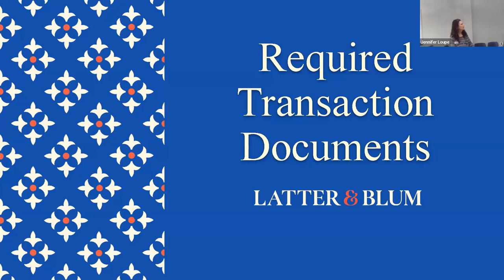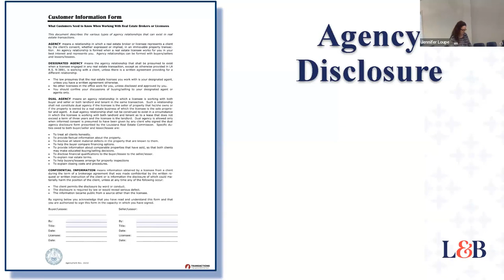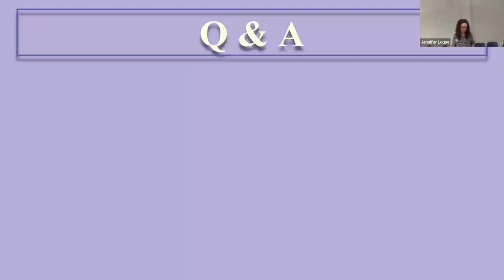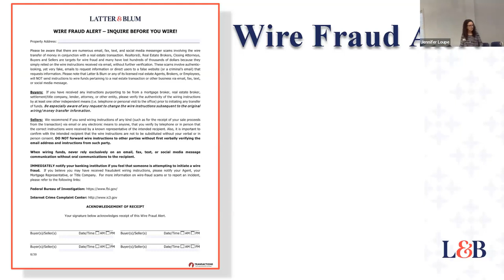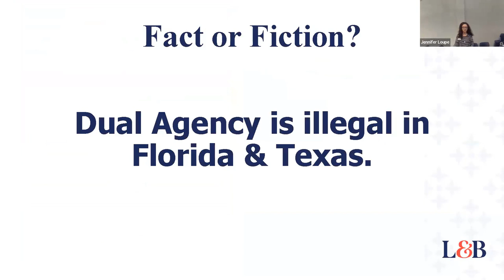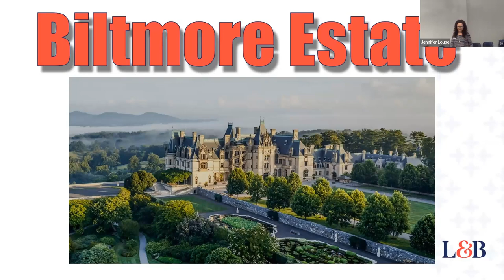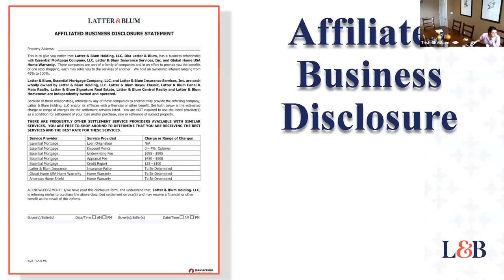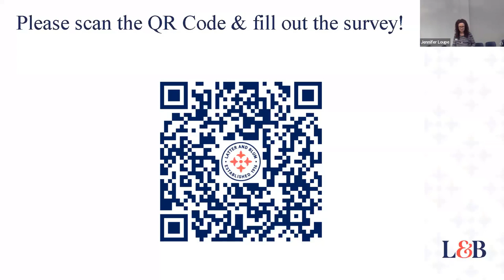LTS Required Transaction Documents - October 2023